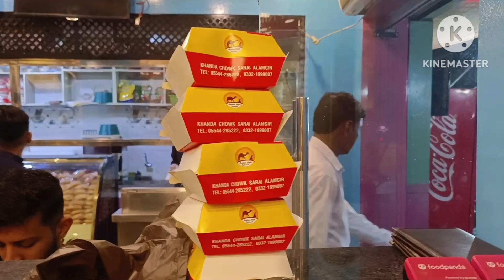Eid ul fitar vlog